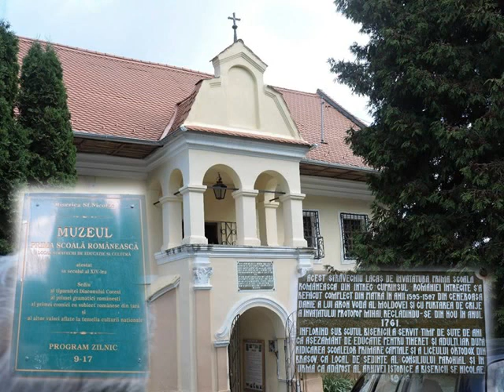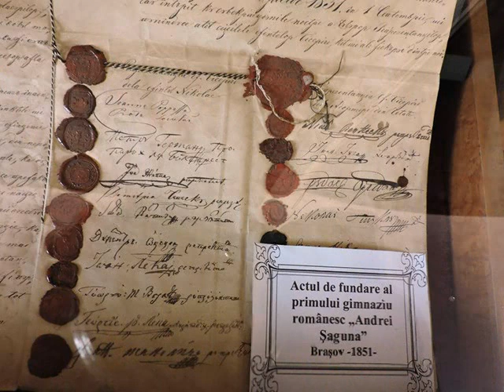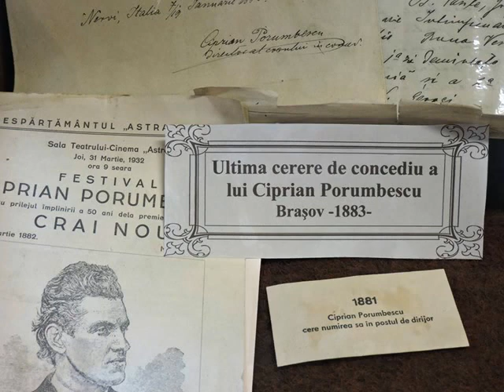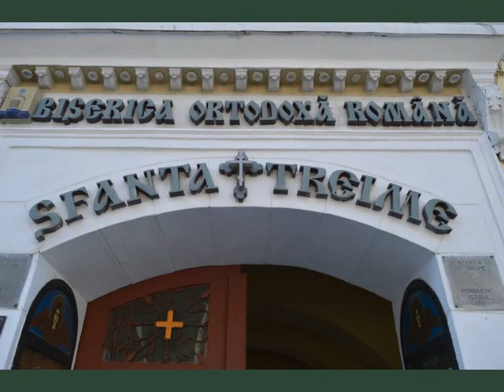Prima parte­ - Brasov 2017 - a VI - a Intalnire a realizatorilor de diaporame (by Felicia P)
Cronica unei intalniri - Ziua 1 - sosirea la pensiune.
Ziua 2 - O plimbare prin Brasov.